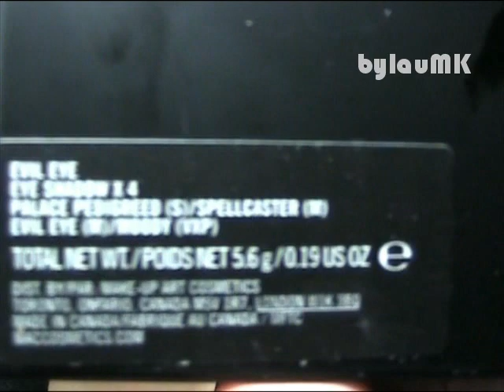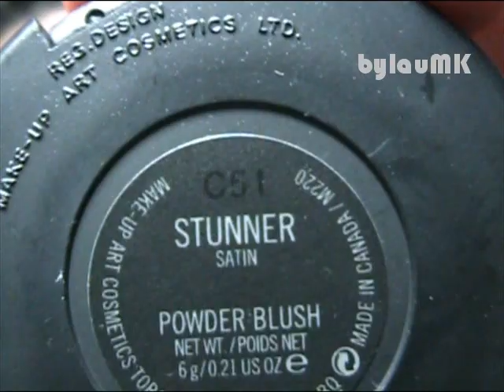Haul MAC: "MAC me Over & Styledriven"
Hola Holaaa!!
Aquí os traigo el vídeo de mis últimas compritas en MAC de las colecciones "MAC me Over" y "Styledriven" que han salido ala venta este mes de septiembre de 2011.